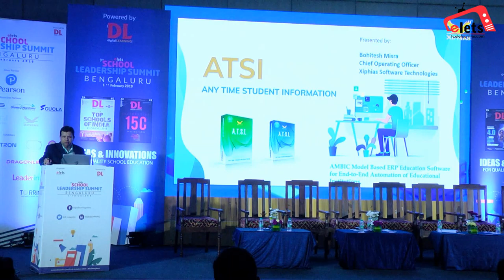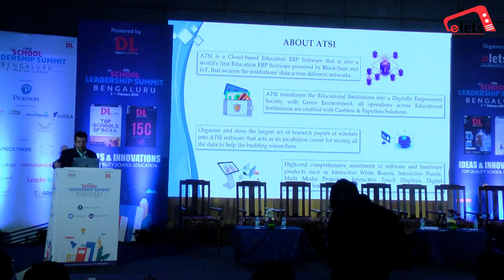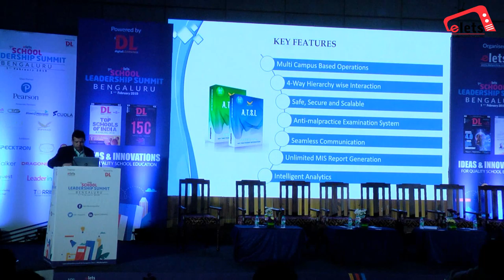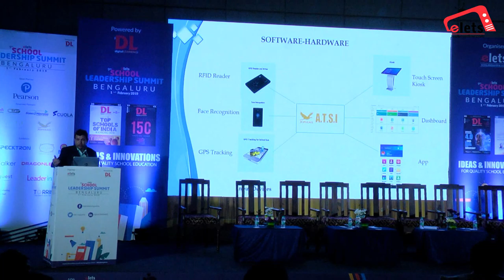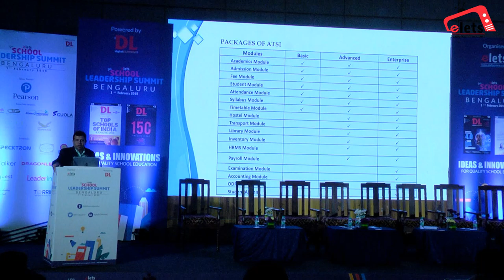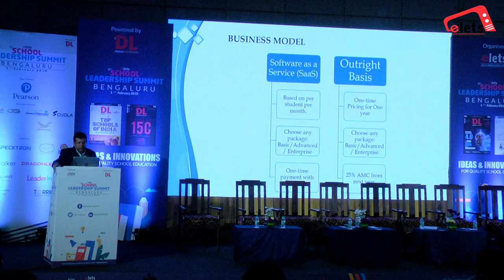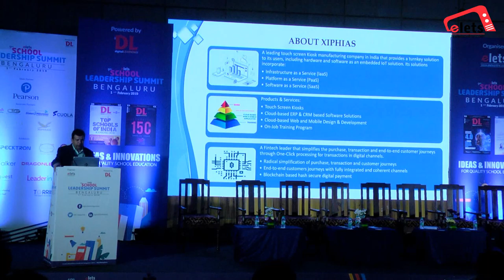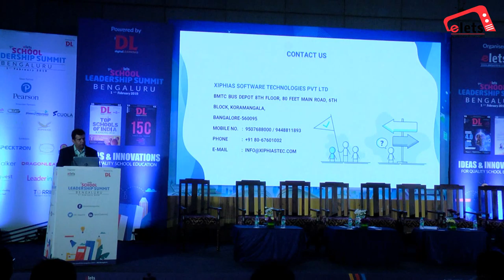9th SLS 2019, Bengaluru: Bohitesh Misra, Chief Operating Officer, XIPHIAS Software Technologies...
9th School Leadership Summit 2019, Bengaluru: Industry Presentation: Bohitesh Misra, Chief Operating Officer, XIPHIAS Software Technologies Pvt Ltd